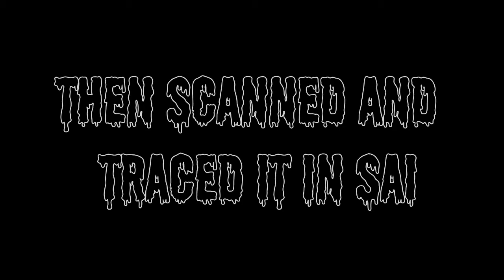SPEEDPAINT PROFILE PICTURE | Multimedia illustration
*~STALK ME ~*